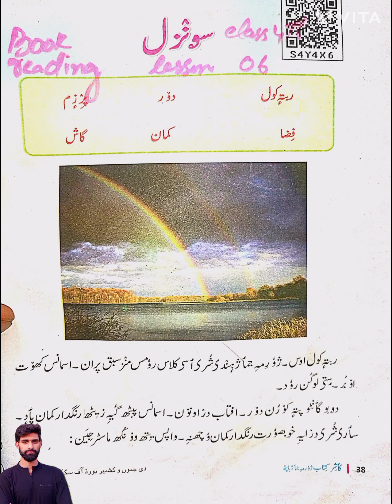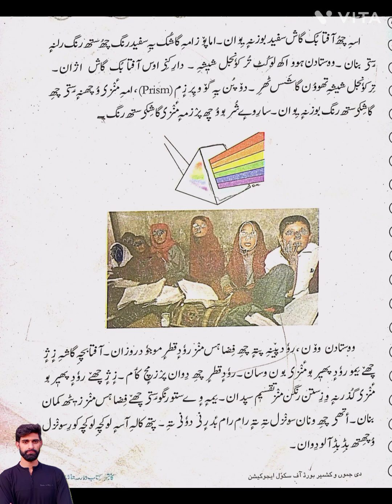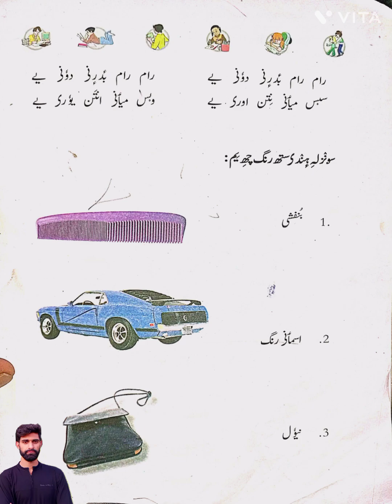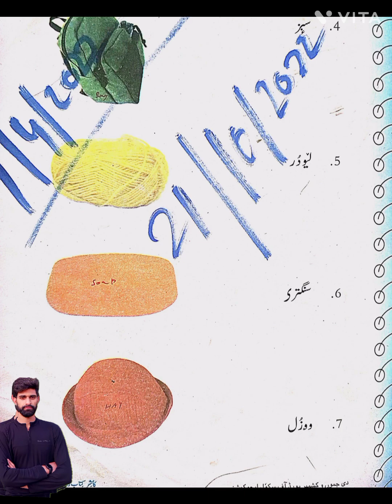sonzal#sonzal class 4th kashmiri lesson no 6 book reading by shamim sir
sonzal
class4th kashmiri lesson no 6 book reading